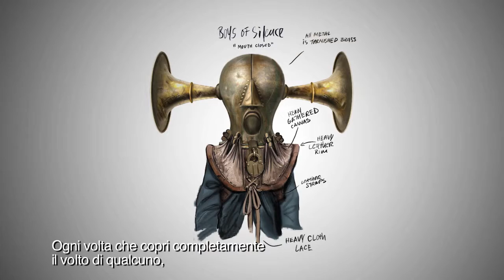Bioshock Infinite Boys Of Silence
Boys of Silence featurette from the forthcoming 2K game, out 10/19/2012 (EU).